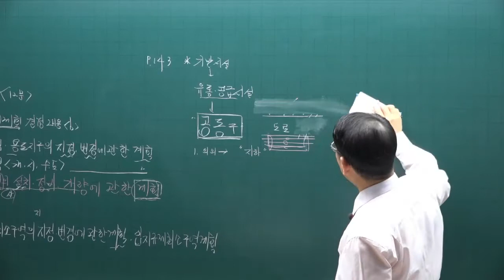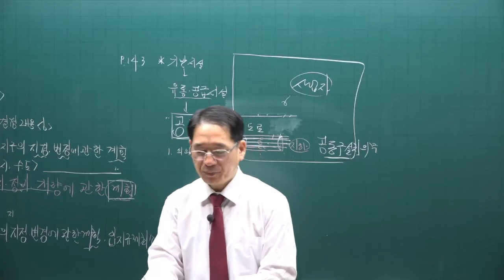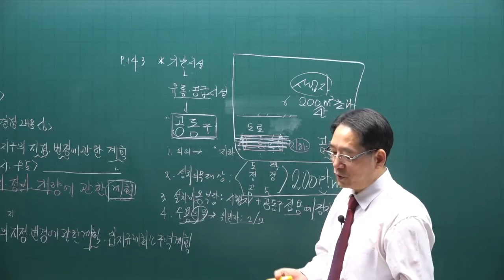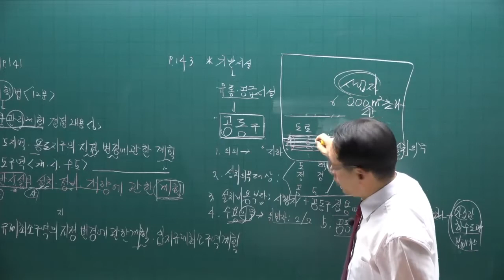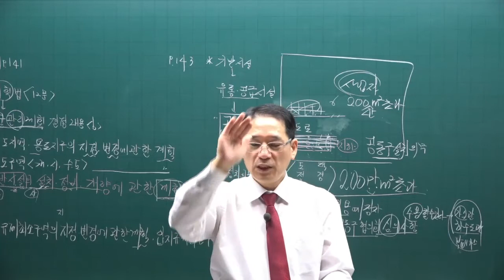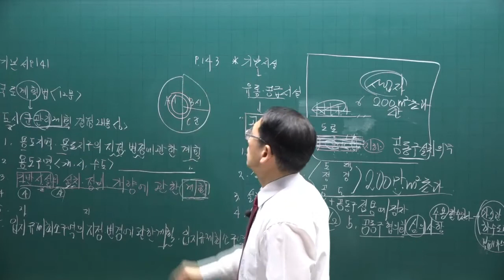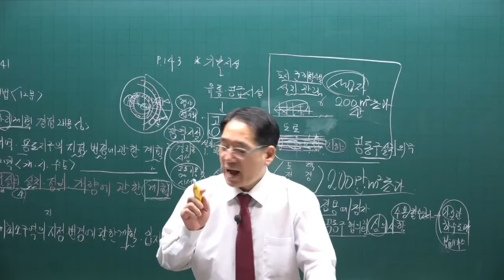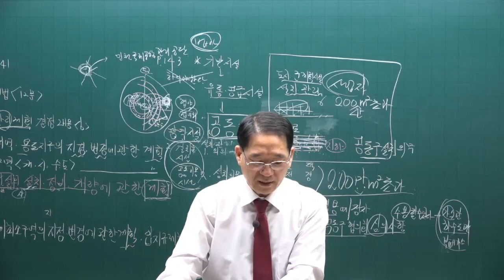[공전무] 제 33회 공인중개사 공법 기본이론강의 21강